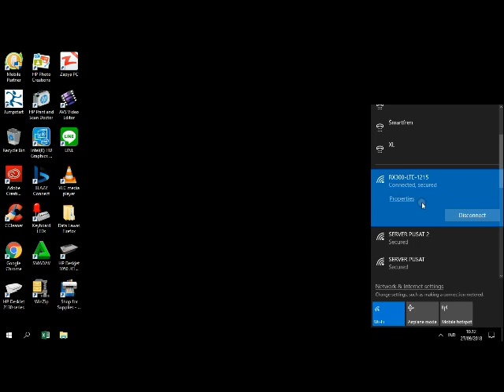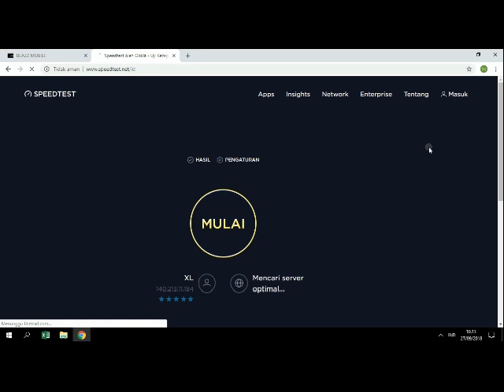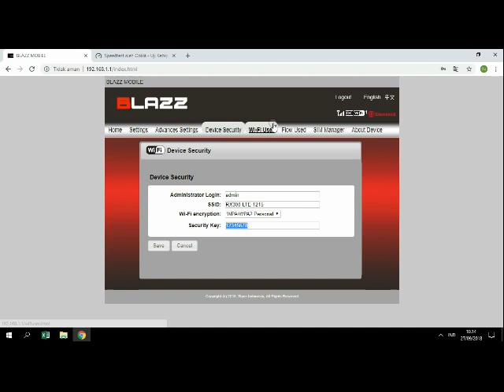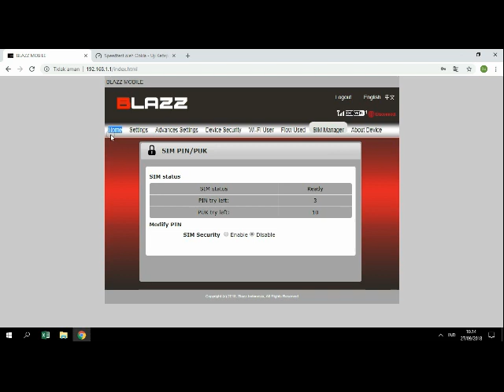BLAZZ RX 300 WIFI TEST SPEED 3G SIM CARD